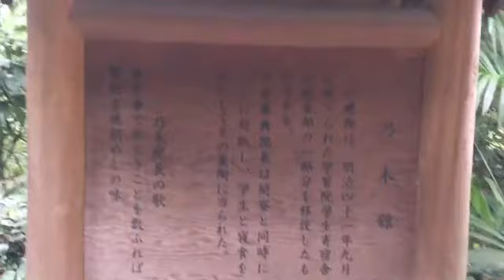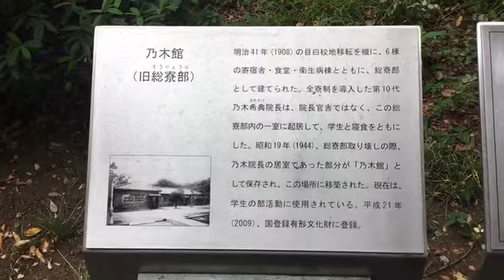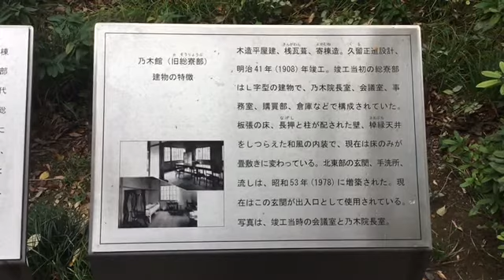学習院大学 乃木希典院長『乃木館』 増補改訂版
乃木希典院長が生徒と寝食を共にする為に住まわれていた館を、後年この場所に移築したものです。
乃木院長の息遣い、質実剛健の生活を肌で感じることが出来る、大好きな場所です。